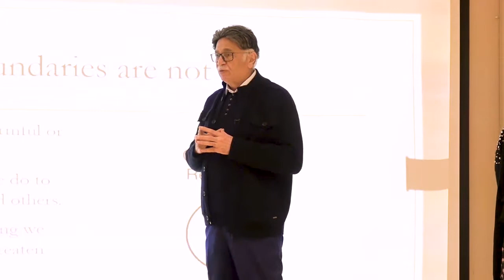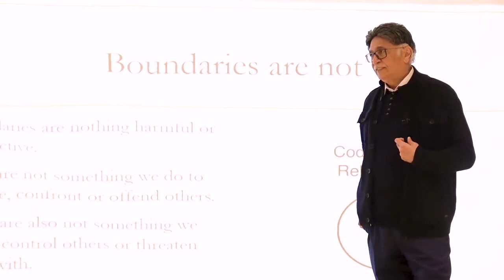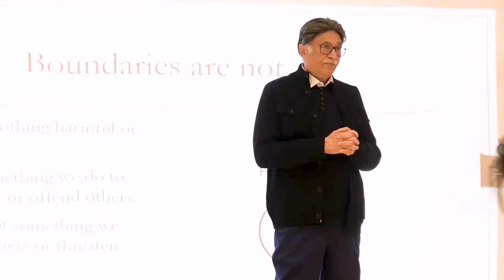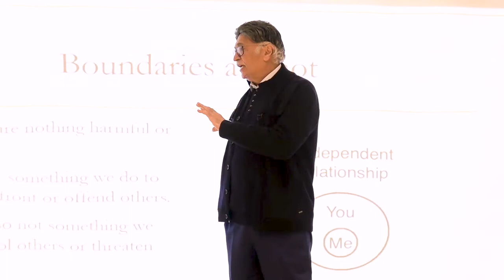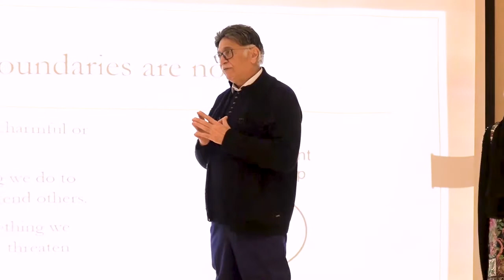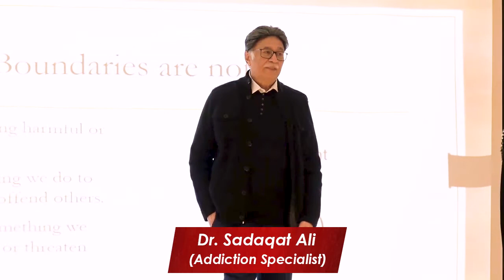Prefer family over friends, does emotional talk have a better effect or logical talk?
دوستوں کے مقابلے میں گھر والوں کو ترجیح دیں،جذباتی بات اثر رکھتی ہے یا جِس میں منطق ہو؟

◆𝐅𝐨𝐫 𝐂𝐨𝐮𝐧𝐬𝐞𝐥𝐢𝐧𝐠 𝐀𝐩𝐩𝐨𝐢𝐧𝐭𝐦𝐞𝐧𝐭𝐬:
 Lahore :Mr Mohsin Nawaz 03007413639
 Karachi: Mr Wakeel Murad 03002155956
Islamabad: Mr Talal Zubair 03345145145